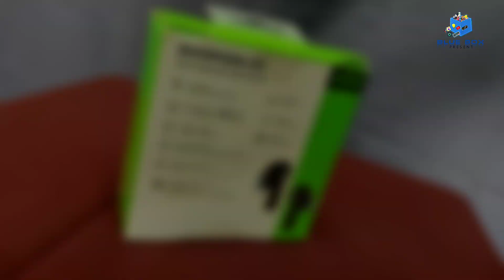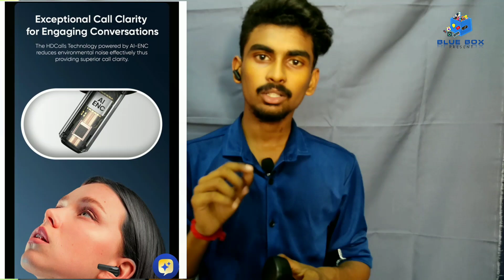Mivi Duopods D3 | Best tws | full unboxing video | blue box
Product link:- Take a look at this Mivi DuoPods D3 TWS,13mm Driver,Rich Bass,50H Playtime,AI ENC,Low Latency,Type C,5.3 Bluetooth Headset on Flipkart

Key Features

• Connector Type: No

• Bluetooth version: 5.3 | Wireless range: 10 m

• IPX 4.0 Resistance | 13mm Dynamic Drivers | Gaming

Mode (Triple tap right earbud to activate)

• Dual Mic ENC for HD call clarity | Voice Assistance (Triple tap right earbud to activate)

• Type-C Charging | 10 mins charge = 500 mins playtime

• Dual-toned design

General

Model Name

TEDPD3-CB

Color

Cobalt Black

Headphone Type

True Wireless

Inline Remote

No

Sales Package

1 Pair of Earbuds, Charging Case, Type C Charging Cable, Quick Start Guide, Warranty

Connectivity

Bluetooth

Headphone Design

Earbud

Compatible Devices

Gaming Console, Laptop, Mobile, Desktop

Product Details

Deep Bass

Yes

With Microphone

Yes

Warranty

1 Year

Domestic Warranty

Warranty Summary

1 Year Warranty

Warranty Service

Type

Manufacturing Defects

Physical Damages